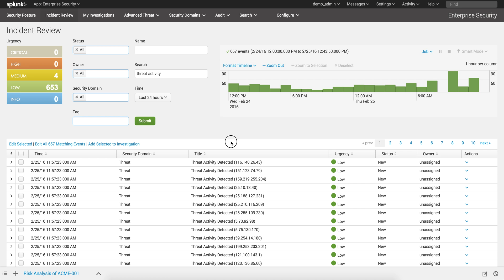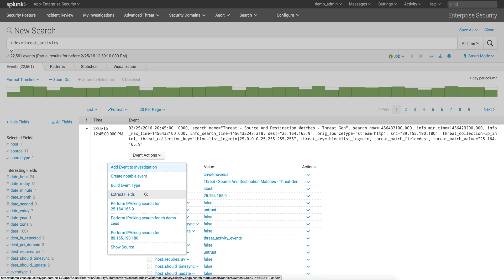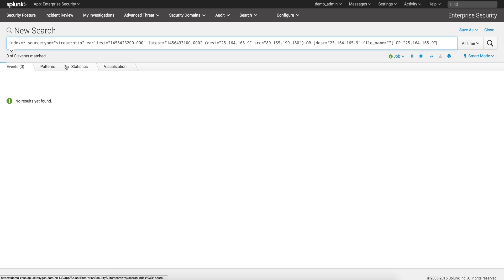Example of Threat Activity Drilldown App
Example of new Splunk App, Threat Activity Drilldown for ES